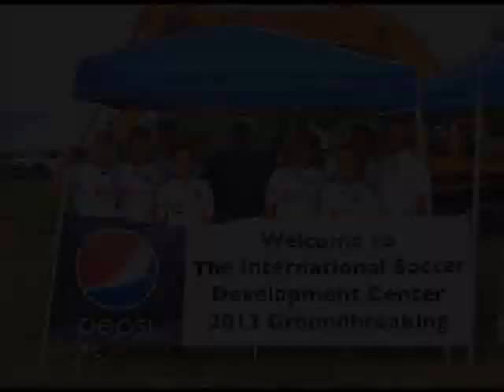Glenn Davis Interviews International Soccer Development President John Davies on new Soccer Complex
Glenn Davis, host of the radio host Soccer Matters on ESPN 97.5, interviews president, John Davies on his new soccer complex called International Soccer Development Center in Alvin, TX. The ISDC will be hosting the Pepsi International Soccer Cup this July 2013.